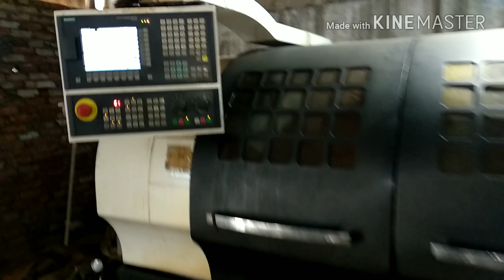Used CNC Turning Center Lathe Machine For Sale FCEL